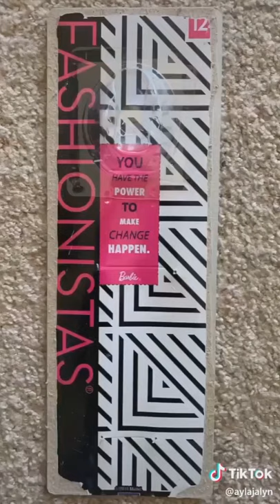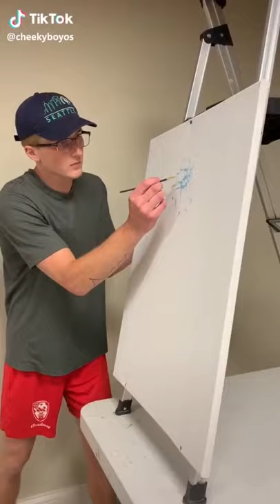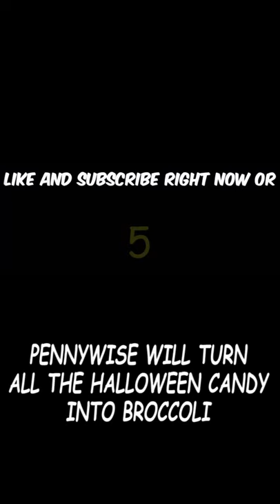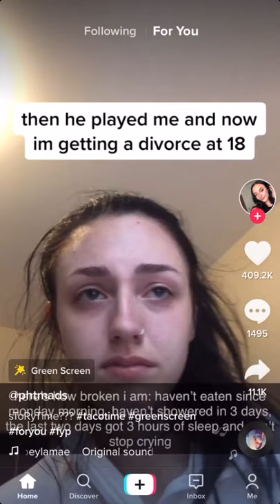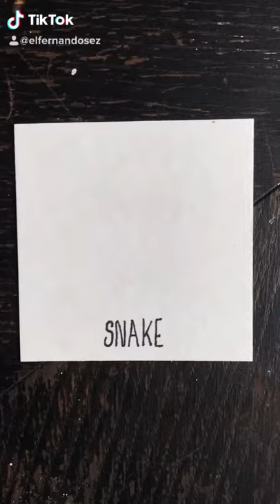Tik Tok Cringfest | Sunday Bonus Cringe | Maximum Cringe Day 1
Cringe On this holiest of days do we activate Bonus Cringe and achieve Maximum Cringeness!
The best funny cringey  goodness from tik tok to you.  Like if you laugh and stay classy!